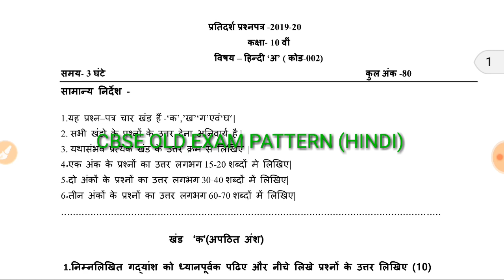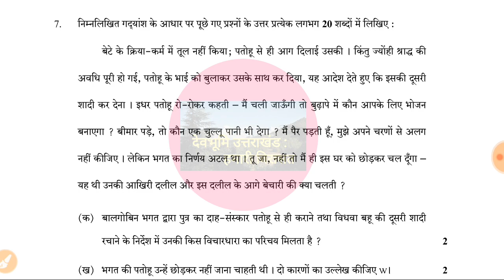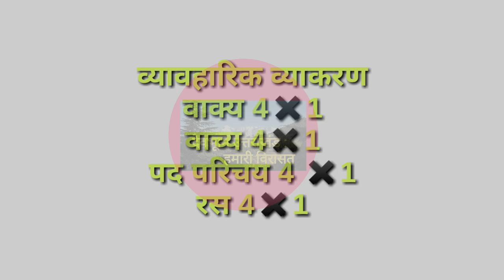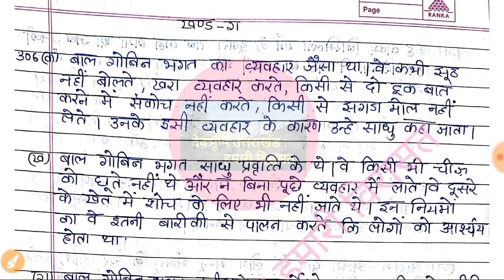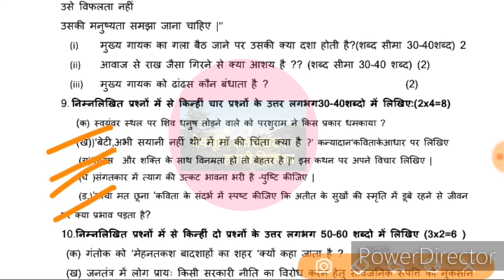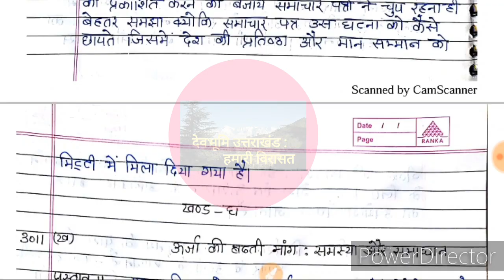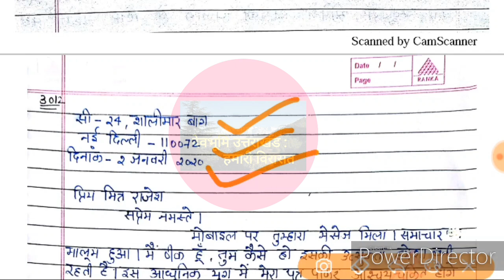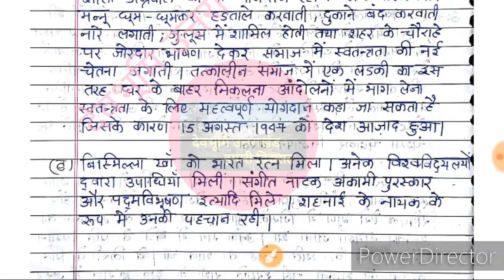cbse sample paper solution 2020,cbse board exam solved paper class 10th Hindi, cbse new pattern 2020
कक्षा 10 हिंदी व्याकरण  के सभी टॉपिक आपके बोर्ड एग्जाम 2020 के लिए उपयोगी।
 'संपूर्ण हिन्दी व्याकरण'
 नीचे दिए गए वीडियोस के लिंक पर क्लिक करके व्याकरण से संबंधित अपने डाउट को क्लियर करें। और वीडियो को देखकर व्याकरण में अधिक से अधिक अंक प्राप्त करें।
 सरल और संयुक्त वाक्य,
 वाक्य रूपांतरण
 मिश्र वाक्य  और उपवाक्य की पहचान और भेद
 वाच्य के प्रकार, वाच्य परिवर्तन, वाच्य पहचान
 पद परिचय  कैसे करें
 रस, रस के स्थायी भाव, रस के उदाहरण, विस्तृत व्याख्या सहित रस के प्रकार  और श्रृंगार रस, श्रृंगार रस के भेद
 वीर रस और हास्य रस उदाहरण और विस्तृत व्याख्या
 करुण रस और रौद्र रस उदाहरण और विस्तृत व्याख्या
 भयानक और वीभत्स रस उदाहरण और विस्तृत व्याख्या
 अद्भुत और शांत रस उदाहरण और विस्तृत व्याख्या सहित

सीबीएसई सैंपल पेपर 2020 'हिंदी'को डाउनलोड करने के लिए नीचे दिए गए लिंक पर क्लिक करें।

उपरोक्त सीबीएसई सैंपल पेपर 2020 'हिंदी' की 'उत्तर कुंजी' (ANSWER KEY) को डाउनलोड करने के लिए नीचे दिए गए लिंक पर क्लिक करें।